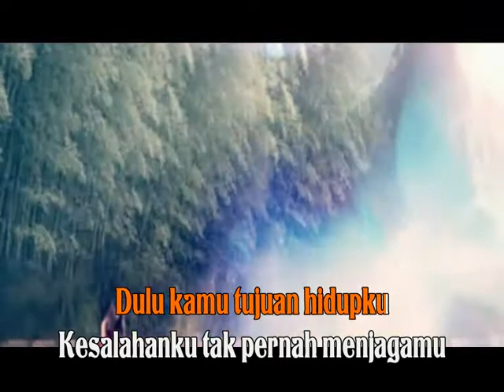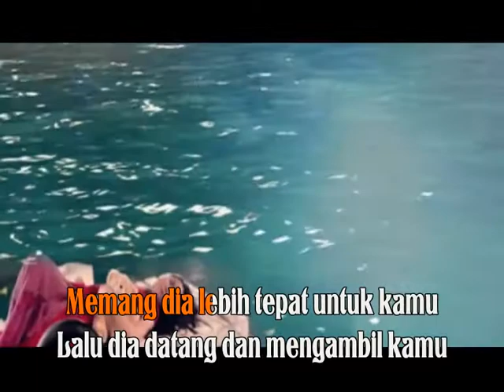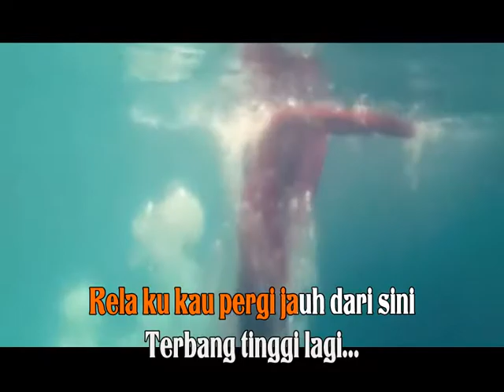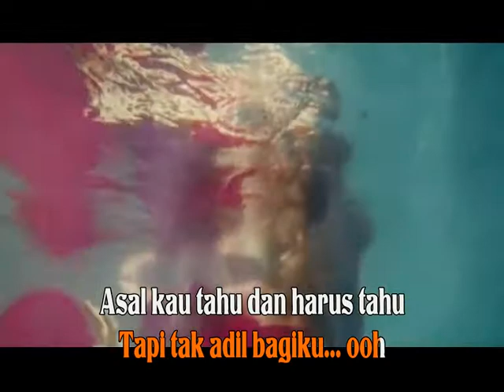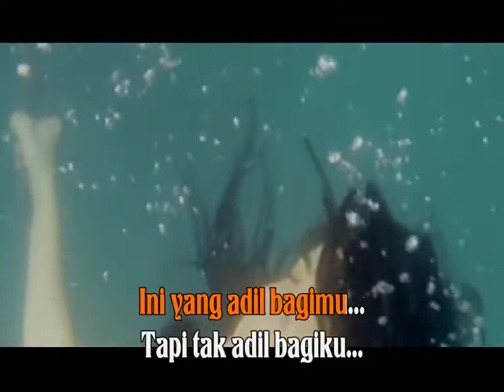ADIL BAGIMU TAK ADIL BAGIKU#GEISHA#INDONESIA#LEFT